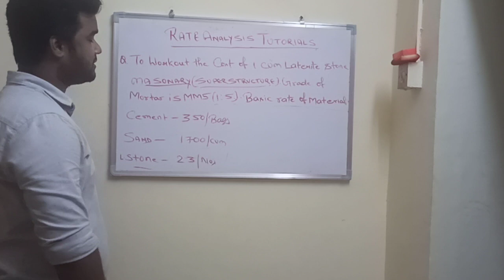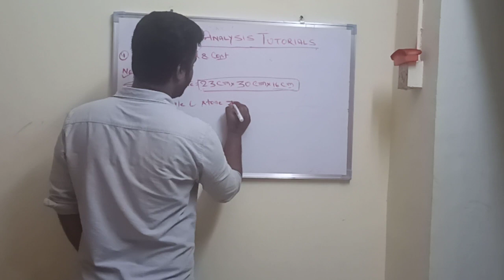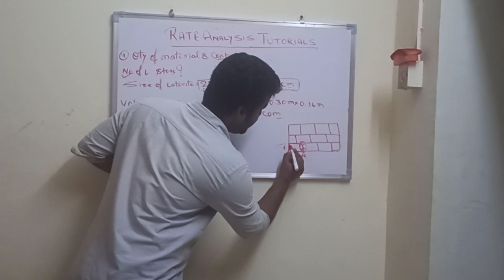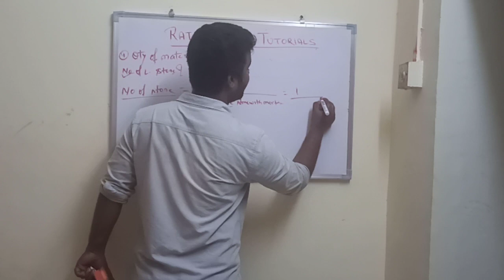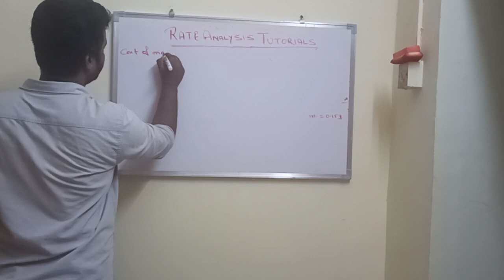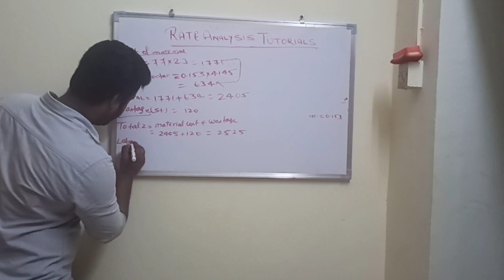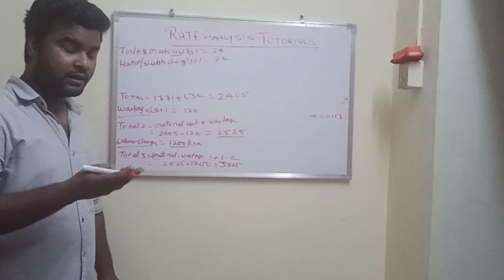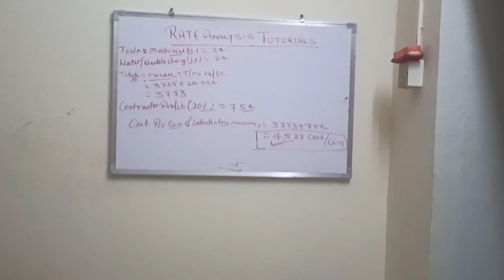RATE ANALYSIS OF LATERITE STONE MASONARY